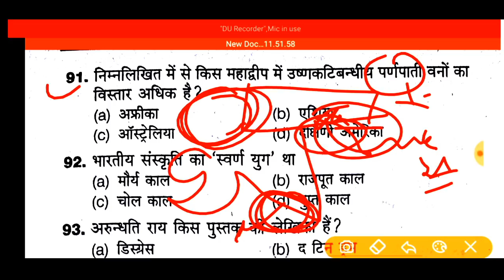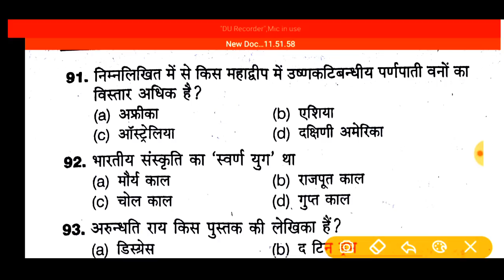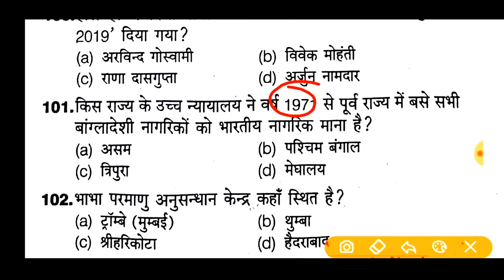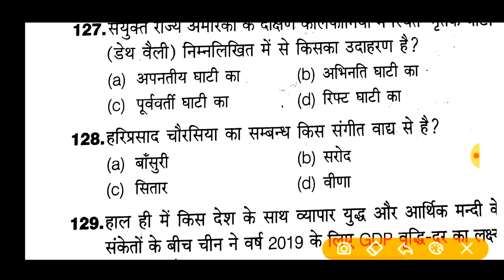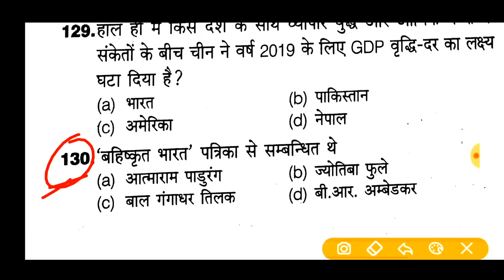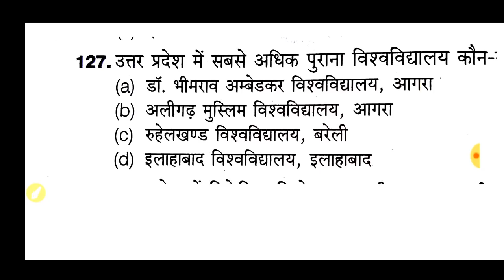UPSSSC स्पेशल!! junior assistant!! कनिष्ठ सहायक//सामान्य ज्ञान प्रैक्टिस सेट-4//टोह सीरीज घटना चक्र